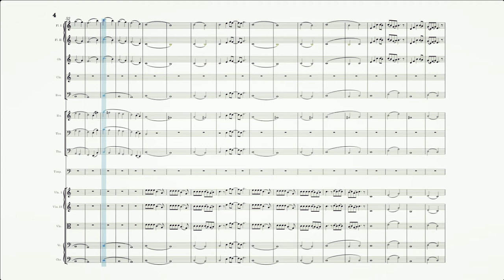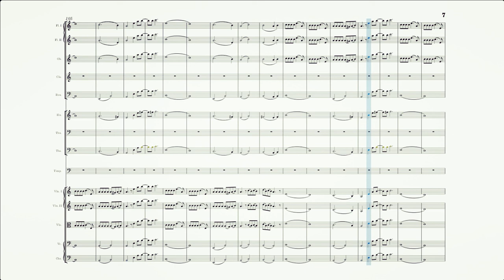Symphony No. 2 (Movement 2) - N. Johann | Orchestra Sheet Music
Symphony No. 2 in C major, Op. 3 (Movement 2) composed by Nix Johann
Performed by Noteperformer 3

Symphony No. 2 is one of my biggest compositions in it's public time contains 3 movements and 12 kind of instruments. The movement 2 attracted many people and become the most famous movement of this piece.